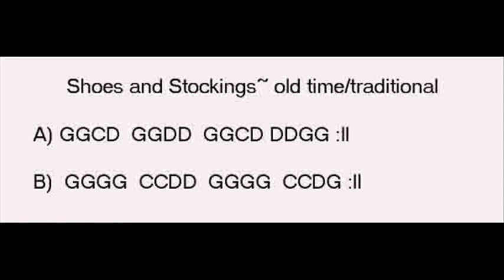Shoes and Stockings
"Shoes and Stockings" old time folk tune.Played by the Last Minute String Band with chord progression provided.